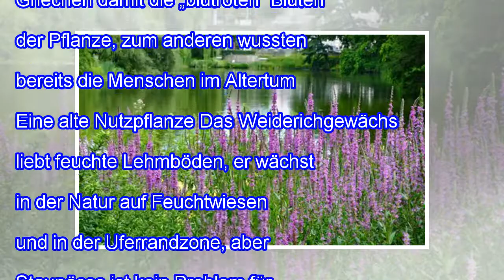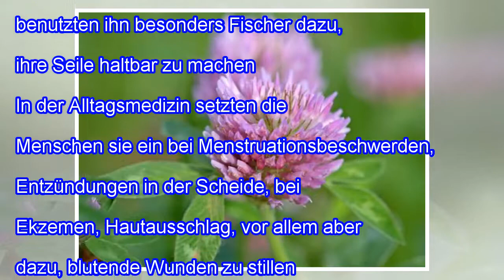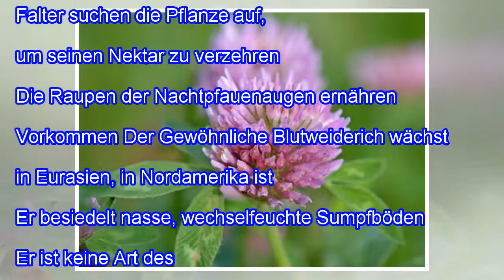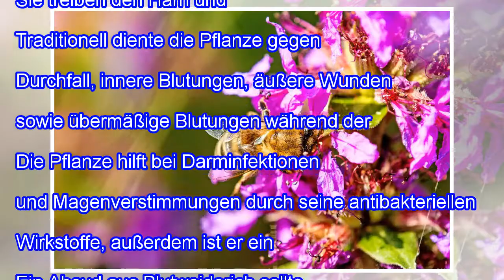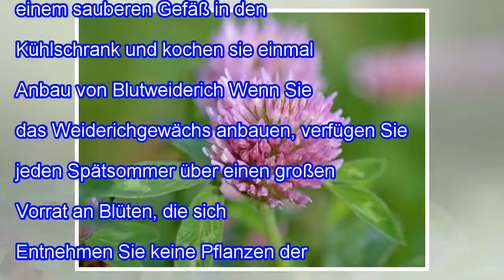Blutweiderich- Heilwirkung, Anwendung und eigener Anbau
Der Gewöhnliche Blutweiderich – Eine vergessene Heilpflanze Purpurrot leuchten die Blüten des Blutweiderich aus Uferzonen und lassen vergessen, dass wir in Deutschland sind und nicht in einem tropischen Regenwald. Schnecken verschmähen ihn, gegen Pilzerkrankungen ist er immun, seltene Wildbienen brauchen ihn als Nahrung, er hilft beim Heilen von Wunden und gegen Ekzeme. Nichtsdestotrotz geriet die...